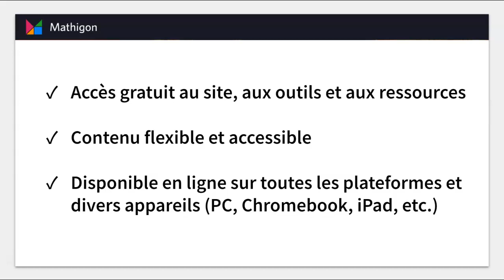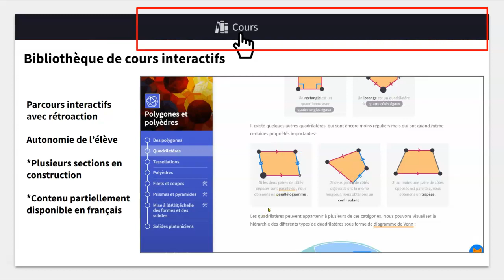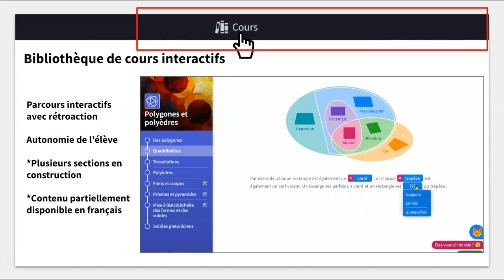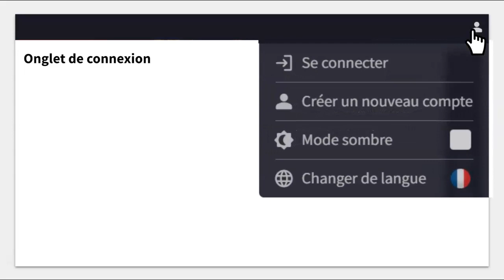Polypad aperçu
Présentation de Polypad
CSS Harricana 2023